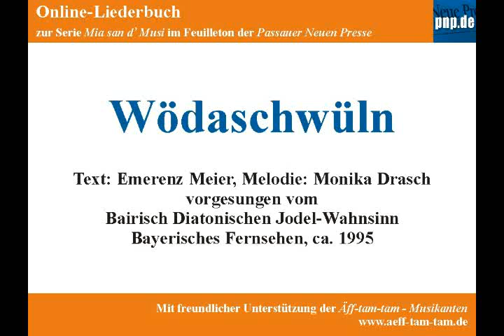Wödaschwüln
Im Rahmen der Sommerserie "Mia san d' Musi" im Feuilleton der "Passauer Neuen Presse" erscheint ein kleines Online-Liederbuch im PDF-Format zum kostenlosen Download. Damit das Erlernen der Lieder leichter fällt, singt Ihnen hier der "Bairisch Diatonische Jodel-Wahnsinn" das Lied "Wödaschüln" (T: Emerenz Meier, M: Monika Drasch) vor.

Monika Drasch, geb. 1965 in Niederbayern, wurde bekannt als Sängerin und Grüne Geige beim "Bairisch Diatonischen Jodel-Wahnsinn" (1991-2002). Seit 2002 ist sie als freischaffende Musikerin tätig Der BR-Mitschnitt entstand ca. 1995 bei einem Auftritt im "Münchner Schlachthof".

Viel Spaß beim Nachsingen!